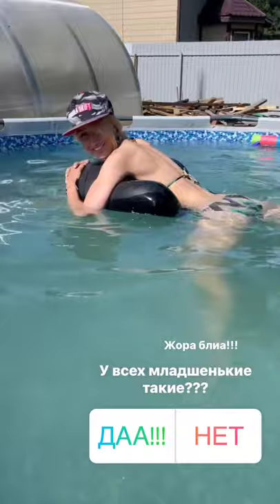Мария Найт (Instagram stories от 6.07.21)